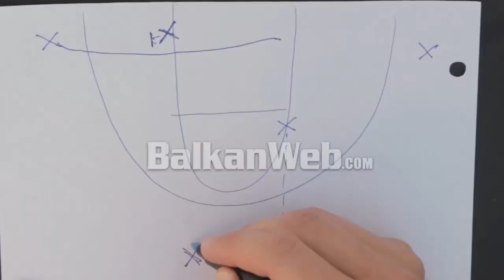Rubrika gazmore/ Kryemadhi ‘nxjerr jashtë’ kryeministrin Rama